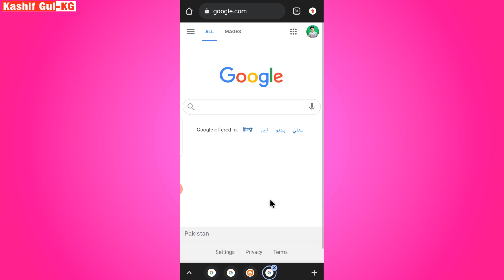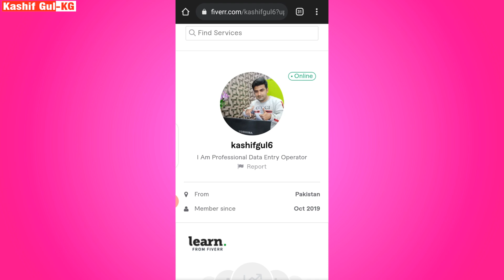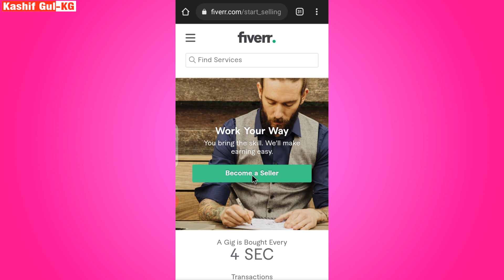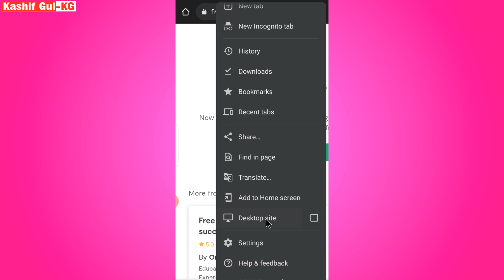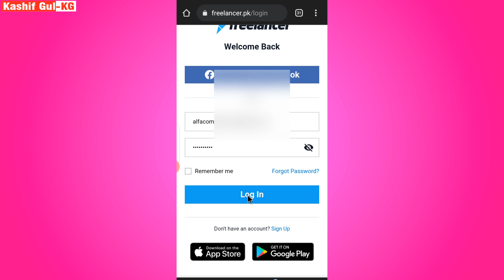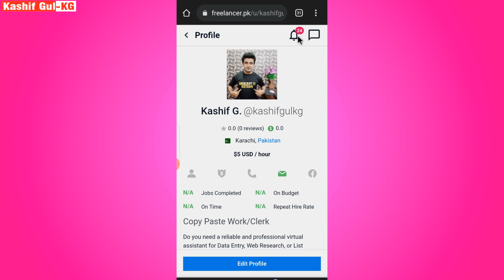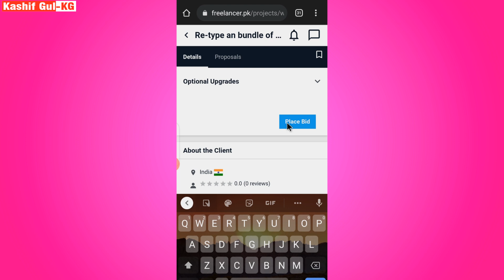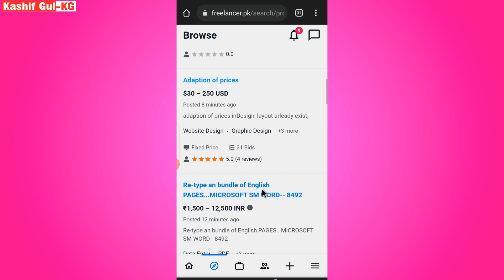Freelancing Online Work Complete Guide | Freelancer Or Fiverr which one is best platform